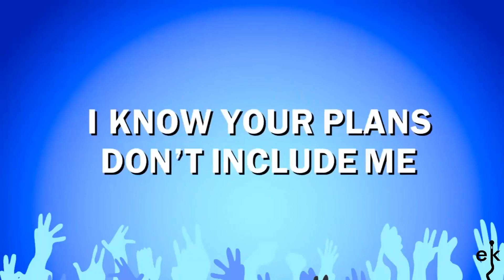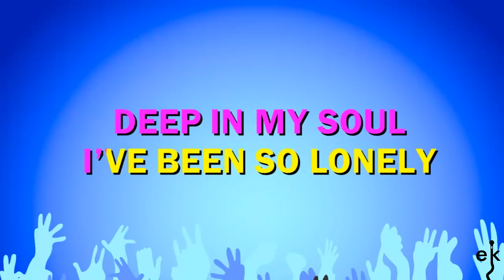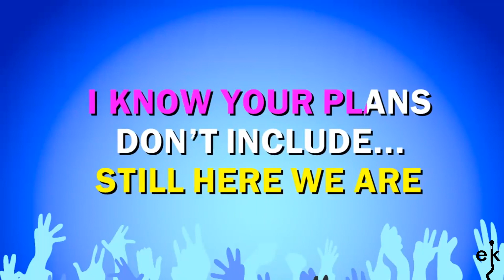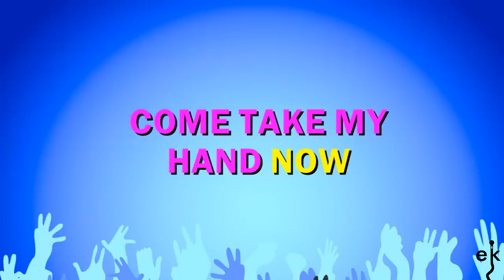We've Got Tonight - Ronan Keating Feat. Lulu (Karaoke Version)